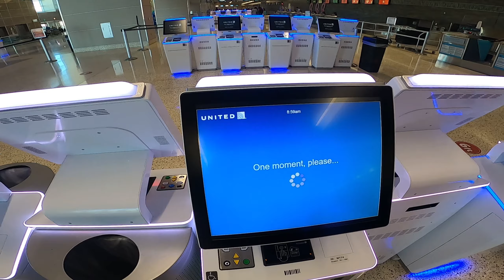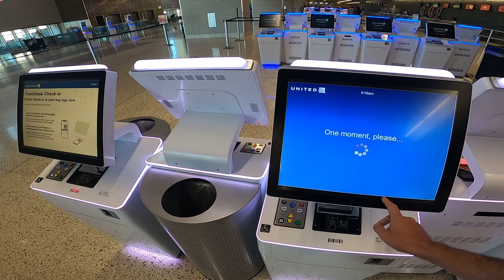FULL FLIGHT / Las Vegas to Chicago / UNITED UAL 330 / B737-800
Vuelo con destino a Chicago, pasando por el gran cañón del colorado.